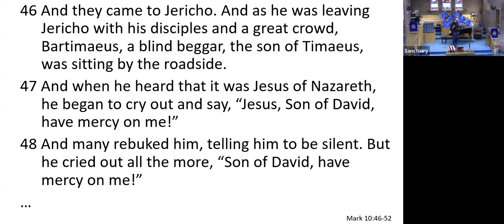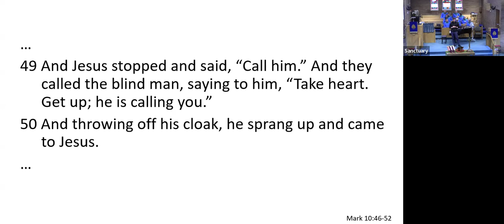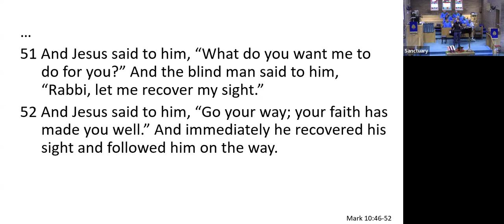2024-10-27 - Psalm 126, Hebrews 7:23-28, Mark 10:46-52